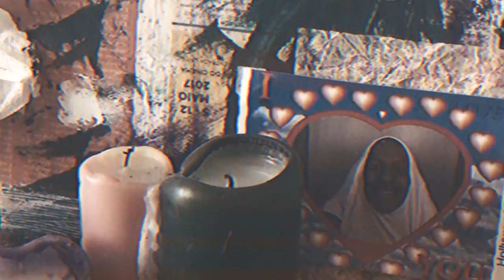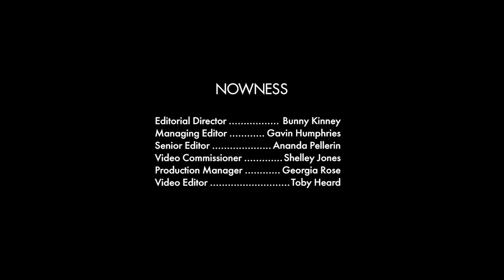My Place: Mykki Blanco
From his adoptive home in Portugal’s sun-soaked capital city of Lisbon, American rapper, poet and activist Mykki Blanco—one of pop’s best contemporary auteurs—is feeling green fingered. Surrounded by a small jungle of indoor plants, the performer-turned-musician opens up to long-term NOWNESS director Barbara Anastacio about writing, love, and horticulture, and on the simple rituals and routines that make a house a home. Born as Michael David Quattlebaum Jr. in 1986, ‘Mykki Blanco’ began life as an internet persona, but quickly evolved their identity into a musical and performance art work that drew variously on influences including Lil’ Kim, Jean Cocteau, Marilyn Manson and Anaïs Nin. Blanco’s resulting musical and artistic identity shares strong associations with the radical queercore movement founded by American filmmaker Bruce LaBruce. As Blanco himself has said, “You can’t tag me as the rapping transvestite. I’m from a punk and Riot Grrrl background.” Anastacio had expected to encounter Blanco the persona, the force behind "powerfully aggressive and legendary performances," but was instead welcomed "by an incredibly warm and joyous" person, where "the Riot Grrl was now a very happy man enchanted with his boyfriend, his cat and his plants. He feels grounded and at home." The pair would travel outside of Blanco's apartment, to Suntan—a tiny Portuguese eatery serving fusion ramen, which the outsider musician described as their "second home." Comforts and routines bely the impassioned bravura of hip-hop's great powerhouse.

In June 2015, the prolific creator—who has penned poetry and toured with the likes of Basement Jaxx—announced via his Facebook page that they have been HIV positive since 2011. Concerned that this revelation would be ruinous to their career, the outpouring of positive reactions following this announcement convinced Blanco to continue their important and genre-shattering work.